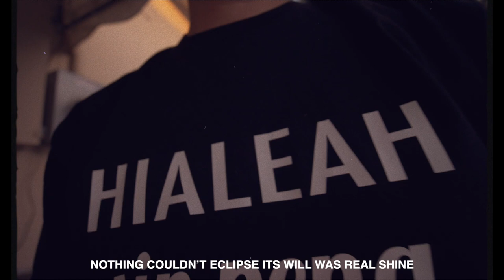Orion- Correct Technics Prod. By Draz for Citation Sounds Cuts by Dj Slice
Artist: Orion
Song: Correct Technics
Produced by Draz for Citation Sounds
Cuts by Dj Slice

Lyrics
DRAZ the hardest working man in SHOWBIZ
DIGGIN IN THE CRATES with a BEATMINERZ FOCUS
we chart climbing Gold mining
Hope this gem go DIAMOND
My pen Prick give Virgin beats broke HYMENS
This when the SOUL ASSASSIN meets the SOUL SURVIVOR
A TRU MASTER with a cauldron over coals of Fire
He molded his 4th DISCIPLE to find recover
The best the world seen since the 9th WONDER
A BATTLE CAT ALCHEMIST on an ODDISEE
SPECIALIST with MATHEMATICS and HI-TEKNOLOGY
Found some EVIDENCE Through his searches
But like the Dj he just SCRATCHed the surface
Heard some MUMBLES bout a DR. Known for SERMONs
on cada DOMINGO PROFESSin a LARGEr PURPOSE
Receiving messages from NEPTUNES ORBIT
ORGANIZED NOISE DIVINCI portrait
The BLUEPRINT ARCHITECT layer
The SOLID SCHEME AUTOMATOR
The HOMAGE to the MAKER
The GREASE to the gear
The Q-TIP in your ear
The TIMBALAND SHADOW
The last great PREMIER

Verse 2

CHEF D chopping samples on his MP device
Learned from a Dj who taught him to SLICE
Precise MANUVERS Like a SURGEON with sutures
His PROFILE amongst the best Producers
GORILLA TEK bangs loud in the Streets it covers
like shoot outs rang in the club with the DIAZ BROTHERS
Don’t breed hate TAWK LOVE conclusion the DRUNK DREW
BIG PROOF through the bars and HERON we bump too
Bass in your face till a Coma’s INDUCEd
UNKNOWN HAZARIS MATERIALs inFUSEd
Like SHAKESPEARE’s hemlock my rhyme scheme’s morphine
Rocking a theaterPLEX since 1914
A new MAGNUM OPUS with BLACK VIOLINs
The trusted NAME BRAND for rap VITAMINs
Key arrangements like TONY GALVINs
Can get a valkyrie seduced by a NKD.VKNG
The 5th ELEMENT the throne of the BRASS KING
The KHALED flame burning within him
So light your blunt to this RIGHTEOUS FUNK
This dude moves bodies like ORION’s hunt
Even for PLISSKEN you can’t escape the GAMMA rays
Circling prey locked in the HAVIKEN Gaze
For the GOLD we reign FURY & BRIMSTONE
MIAMI BEAT WAVES flooding in homes.

Verse 3

CITED for the SOUNDS D’COMPOSE
A psychic who found FUTURE secret codes
Crafted by an ABBOT in a South East Temple
KNXWLEDGE hidden by MOLEMEN
beneath the STREET LEVEL
transported by GROOVE MERCHANTS on 88 KEYS
Stolen IP A PRINCE AMONG THIEVES
Revenge of JAY DEE on a VOYAGER EL-P
White label vinyl gave NO ID
On a PLANET ROCK it CRASH landed
reeked HAVOC
Created a KHRYSIS a deep PANIK
but was QUIKly contained like a BOMB  SQUAD
the PORTER of DOOM was really APPLO’s rod
a Gift of the KHAlLIL kind for the ILL MIND
nothing couldn’t ECLIPSE its WILL was real shine
researchers studied its MOLECULES in denial
of its assumed reasons for EXILE
this MADLIB SWIFT to consume the public with fear
state of SHOCK left its DESTRUCTION near
it enhanced the X-EXCUTION of Grammar
like strength after the transformation of BANNER
KRUSH a GRANDMASTER with a CUTLASS sweep
faster than the FLASH from the J.U.S.T.I.C.E. LEAGUE
the rise of the DEADRINGER the NECROnomican Verse
The true GODFATHER DON
the MIGHTY KOOL HERC